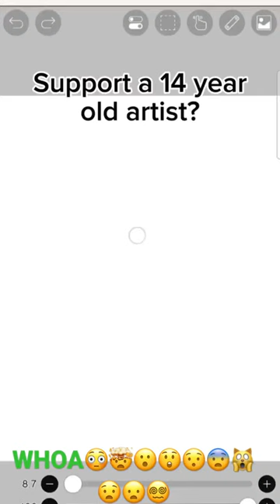1 June 2023